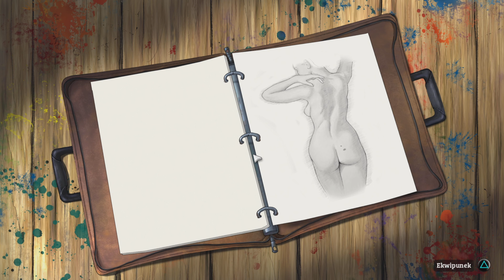Broken Sword 5: Klątwa Węża | PS5 4K60 | odc. 6 - W pracowni Hobbsa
Zapraszam na szósty  odcinek z serii Zagrajmy w Broken Sword 5: Klątwa Węża na konsoli PS5 w 4K60! Odkryj z nami tajemnice tej emocjonującej gry przygodowej!

PS5ShareShareFactoryStudio broken sword 5let's play broken sword 5broken sword 5 klątwa wężabroken sword 5 playthrough broken sword 5 let's play broken sword 5 walkthroughbroken sword gamessharefactorystudiobroken sword 5 gameplaypoint and click gamesnew point and click gamesbroken sword 5: the serpent's curseps5sharebroken sword shadow of the templars